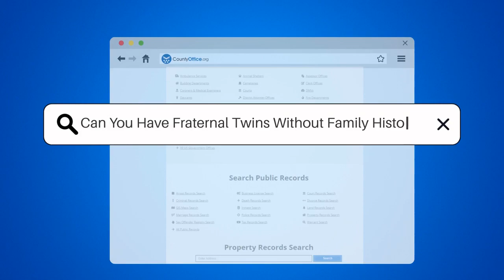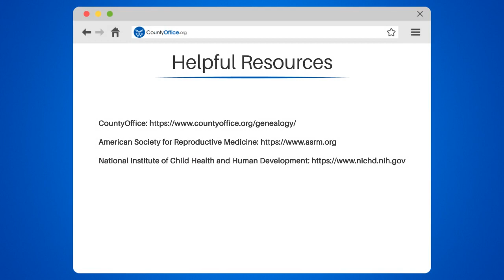Can You Have Fraternal Twins Without Family History? - CountyOffice.org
Can You Have Fraternal Twins Without Family History? Are you curious about the possibility of having fraternal twins without a family history? The answer is yes! In this video, we'll break down the science behind fraternal twins and explain how they can occur regardless of family history. We'll discuss the factors that can increase the likelihood of having fraternal twins, such as age and fertility treatments.

We'll also provide helpful resources for those interested in learning more about twins and multiples, including the American Society for Reproductive Medicine and the National Institute of Child Health and Human Development.

Whether you're considering fertility treatments or simply interested in the science of twins, this video is a must-watch.